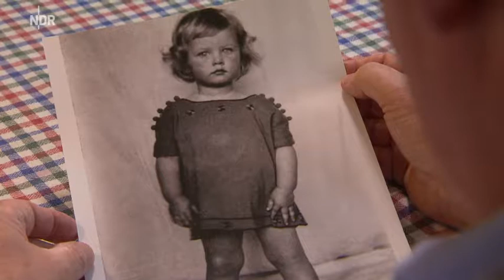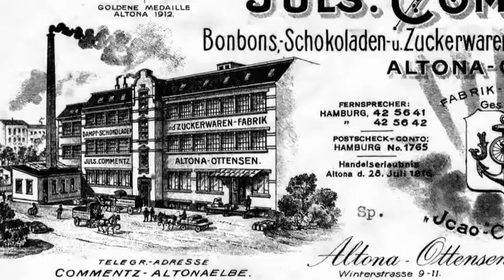Die Erfindung des Lollis in Ottensen [2015]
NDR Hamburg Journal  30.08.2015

Jeder kennt ihn, den süßen Bonbon am Stil: Der Lolli hat Liebhaber weltweit. Doch sein Name, der wurde in Hamburg erfunden - in einer Schokoladenfabrik in Ottensen.